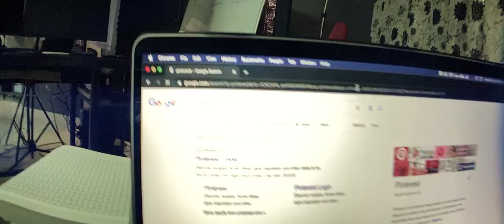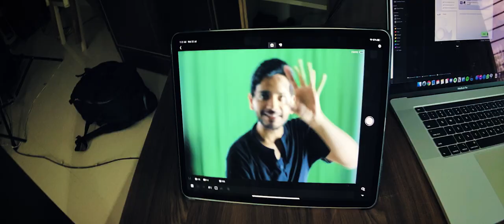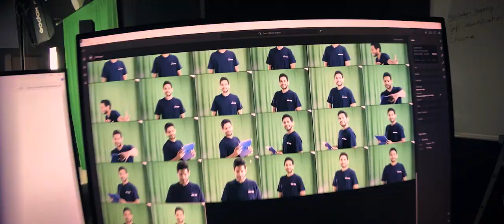Vlog 004 - Photoshoot for Unacademy | Vikrant Kirar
Behind the scenes from the photoshoot session for Unacademy thumbnail.